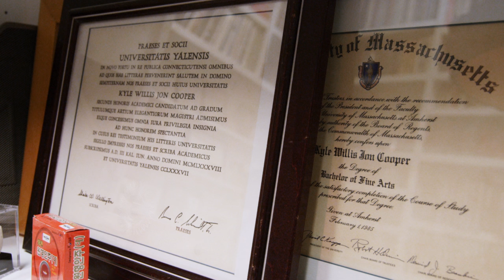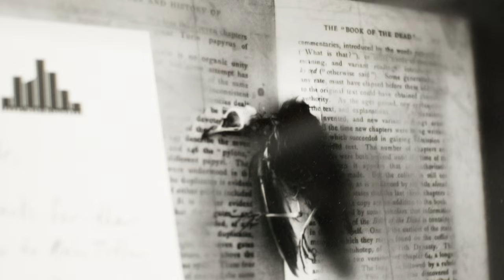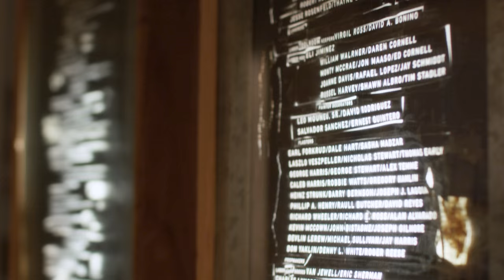Kyle Cooper: 2014 AIGA Medalist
Kyle Cooper was recognized for designing title sequences for film and television with bold and unexpected style and conjuring emotional response through his captivating use of narrative.

This video by Dress Code premiered in April 2014 at "The AIGA Centenial Gala" in New York City, where Cooper was presented with the award.